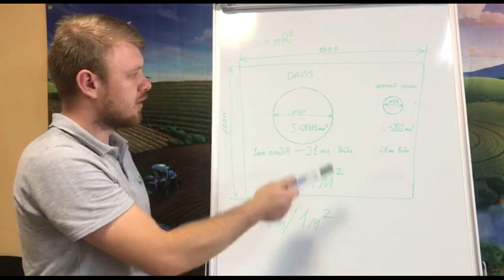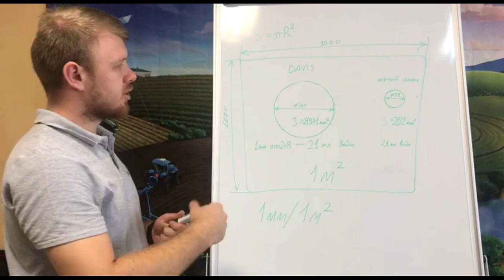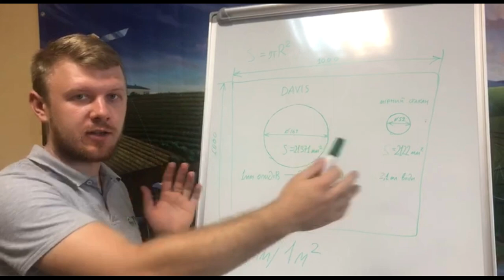Опадомір, скільки випало опадів? Правильне вимірювання опадів.